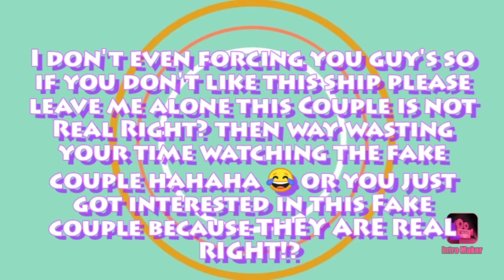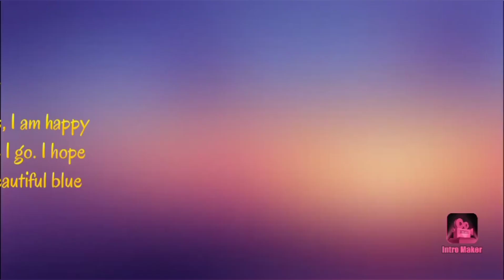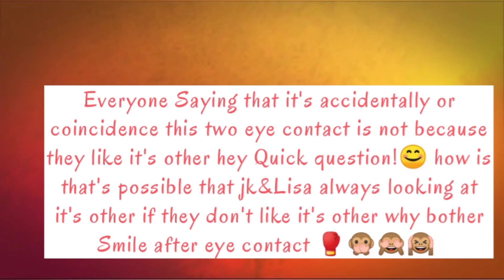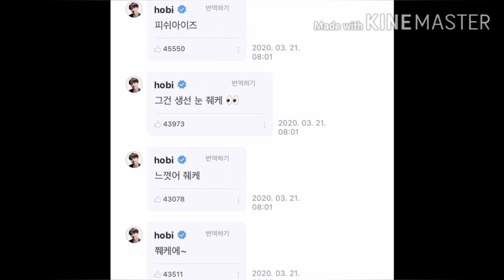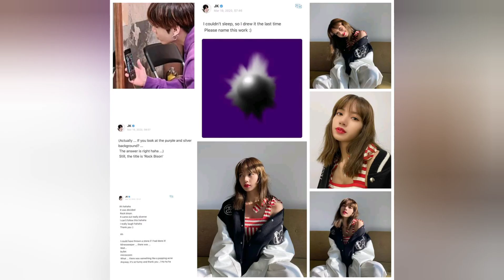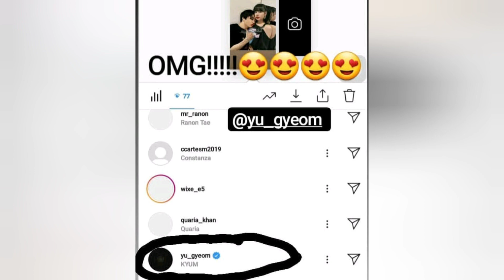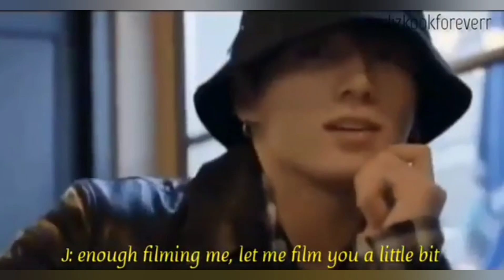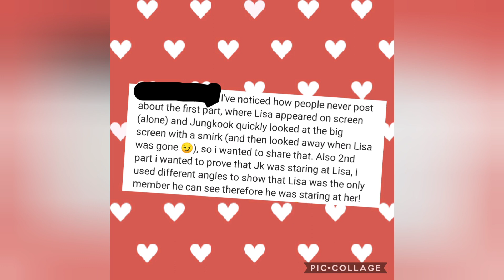Liskook😊😉 Nothing Like us 💍❤ ending is still my favorite moment of this two😍😘🥰👑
To my co-liskook shippers thank you for always supporting us thank you guys
Wanna say thank you